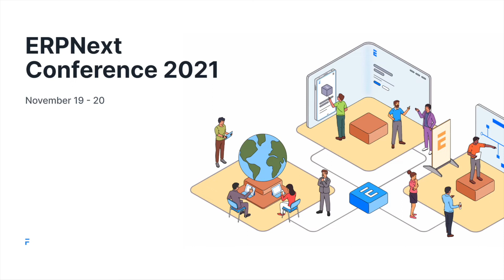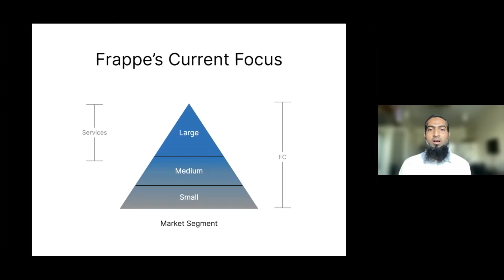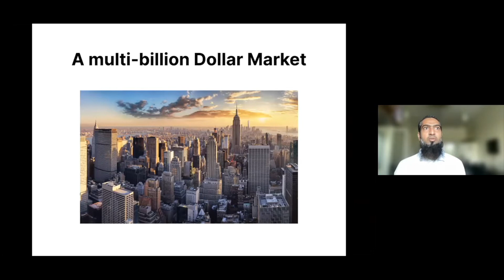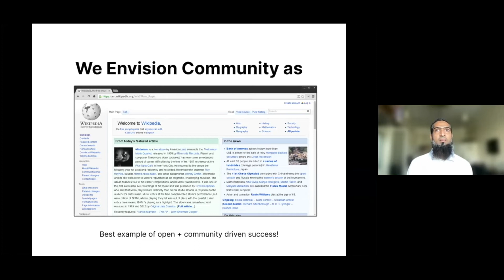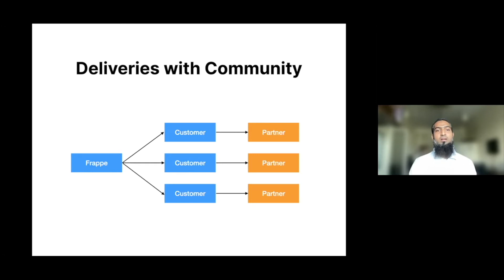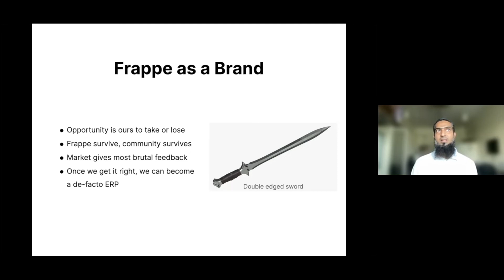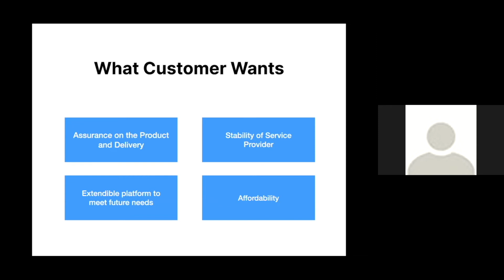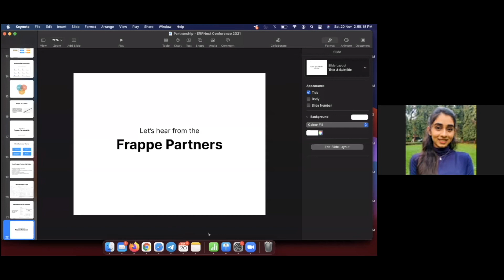'Growing Ecosystem with Frappe Partners' by Umair Sayyed | ERPNext Conference 2021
From the presenter:
Since Frappe is all about open source and enterprise products, the global community has immense potential to contribute and take the whole ecosystem to the next level. In this talk, we will learn about initiatives by Frappe Technologies which allows the community members to contribute and build their businesses around ERPNext. Also, we shall take an honest review of partner business alignment and discuss the scope for improvisation.

The ERPNext Conference 2021 was a virtual edition of the annual conference held in November 2021. The conference was an opportunity for newcomers to get to know the system more closely and understand the workings of the open-source ecosystem. For community members and developers, it provided a platform to share their experiences and create a roadmap for the future.